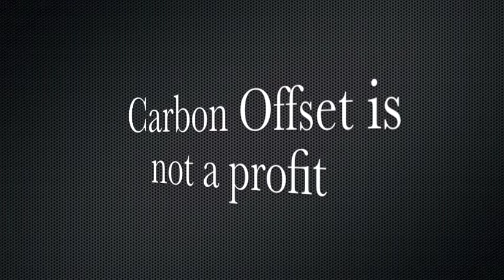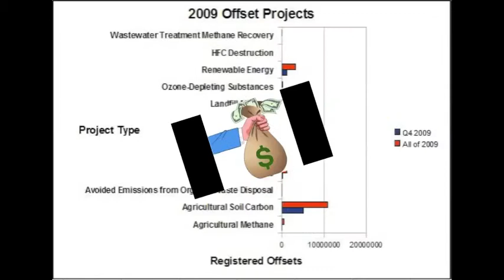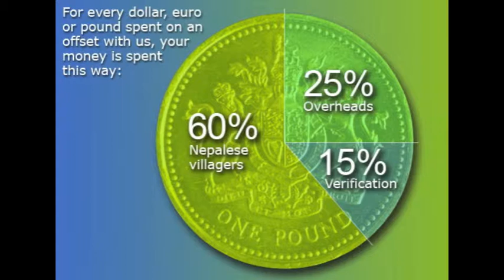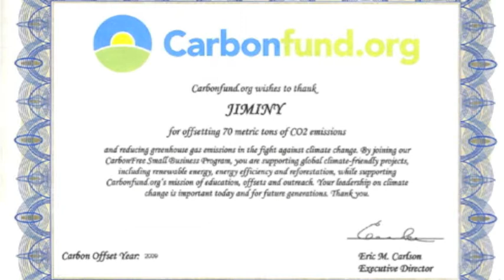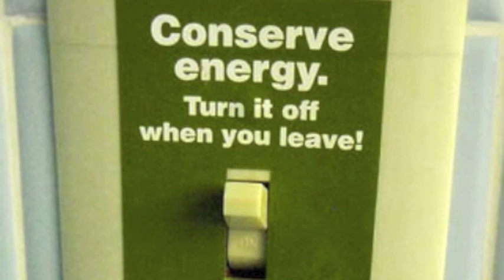Kong Xiong Carbon Offset.m4v